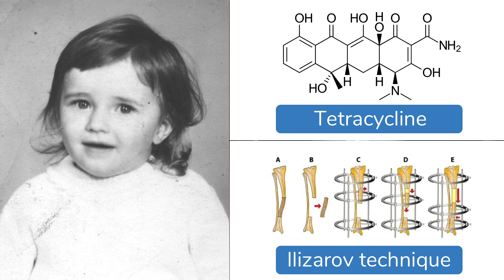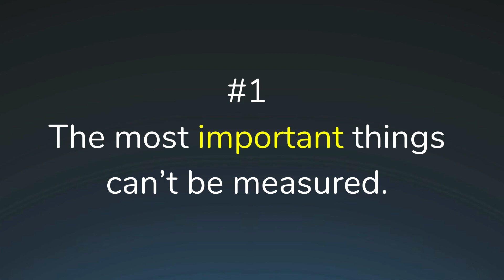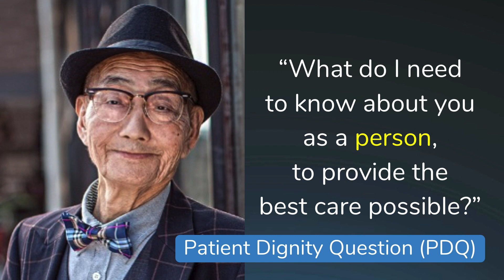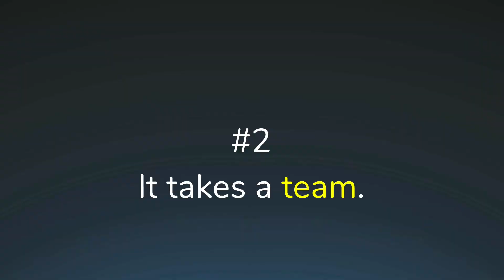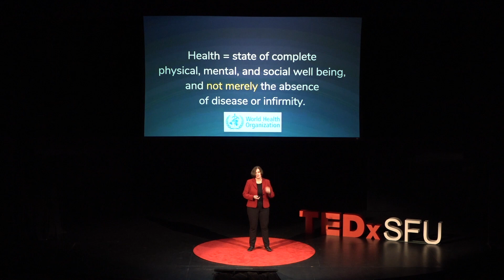Digital Health for the Whole Human | Dr. Alexandra T. Greenhill | TEDxSFU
“The surgery succeeded yet we failed the patient. We need to start getting to know the things we cannot measure”. Quantified health is only half the equation. Dr. Alexandra Greenhill discusses the critical need to consider patients’ lived experiences alongside their health data if we are to provide the best care possible.